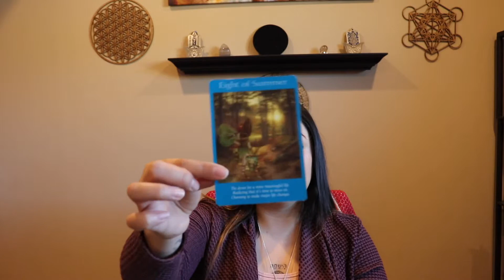Horoscope: Earth Signs Weekly Energy Report (3/25/19 - 3/31/19)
Hello Loves,
Here is your Weekly Energy Report for Monday through Sunday. Remember this applies to Sun, Moon, Rising and other placements these signs are in within your chart. Take what resonates and leave the rest behind. Thanks again for watching!

Love,
StariAri